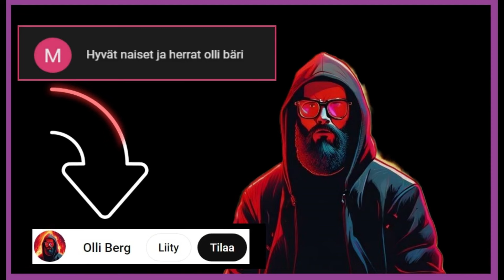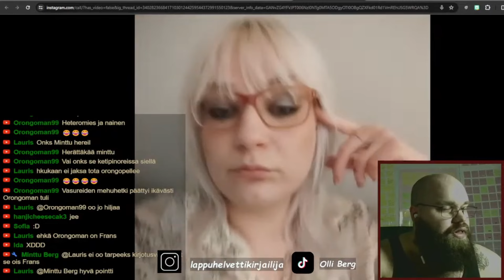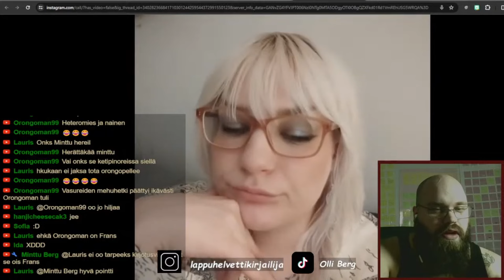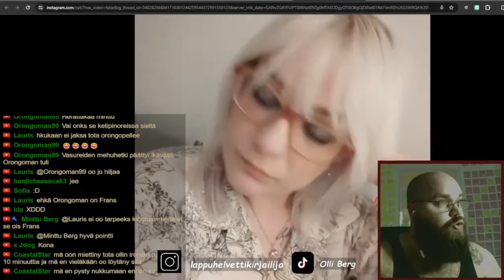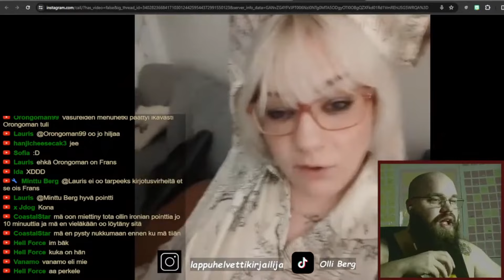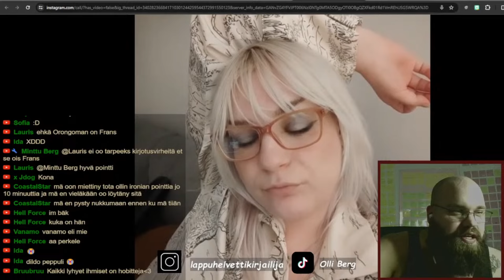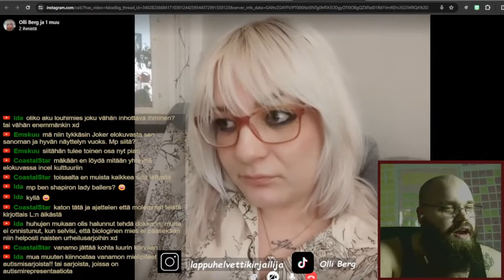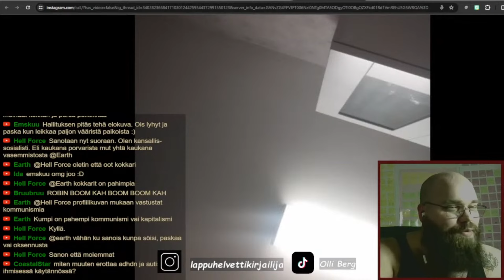Elokuvat, sarjat ja kirjallisuus ft. Vanamo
Vanamo tuli viettämään striimiin synttäreitään. Käytiin melkonen rumba kirjoittamiseen liittyen.